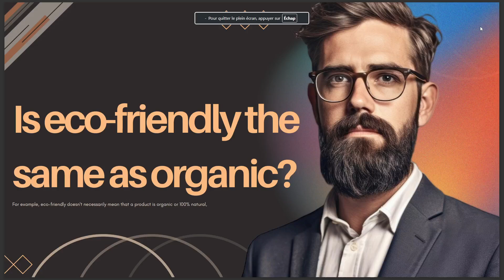IS ECO FRIENDLY THE SAME AS ORGANIC